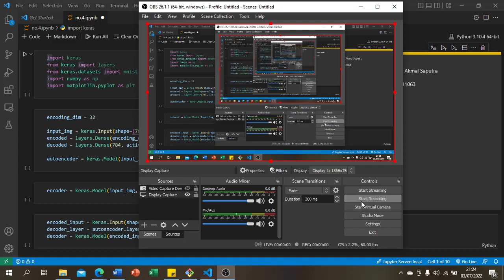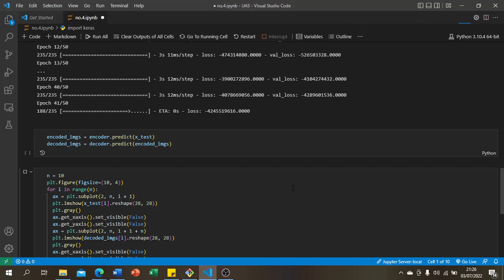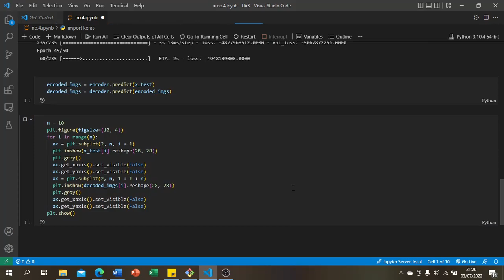UAS Machine Learning - Rifki Akmal Saputra - IF6B - 19111063